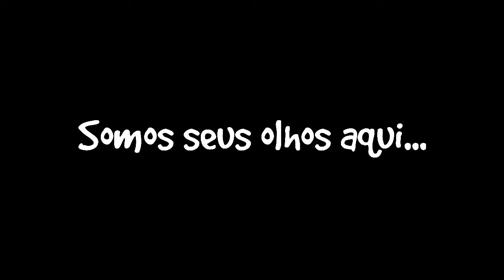Fabricando Esperanças: A vida vem em ondas!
Fabricando Esperanças: A vida vem em ondas! - 24/07/2014